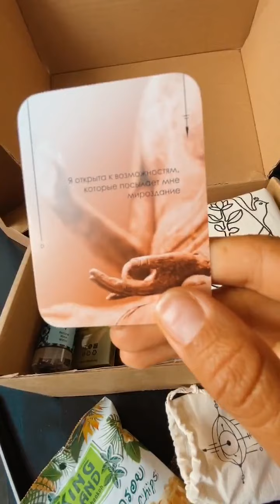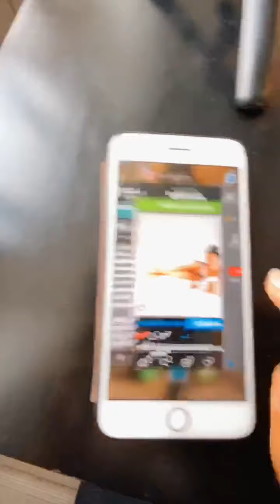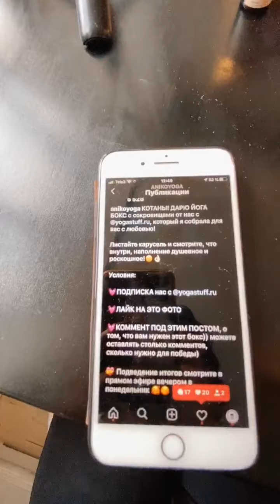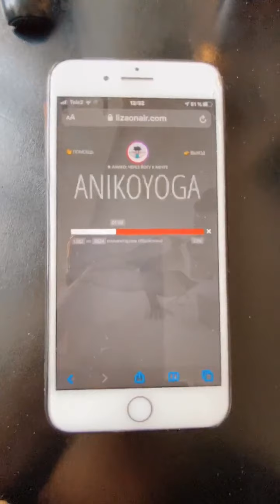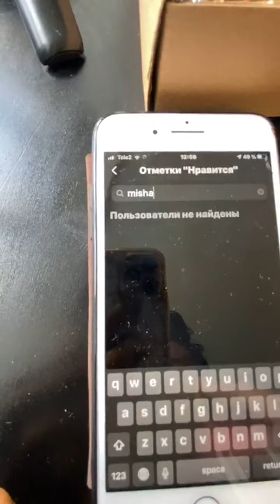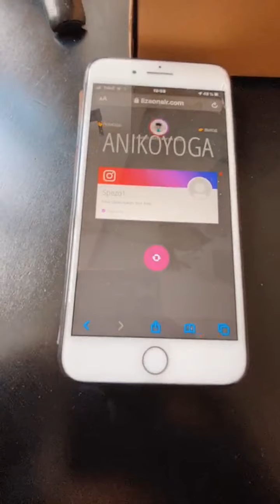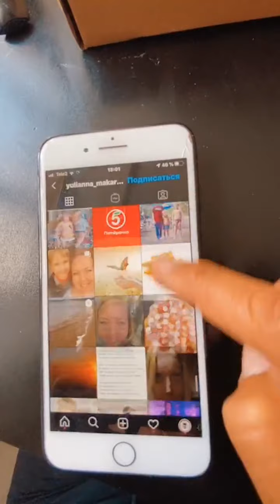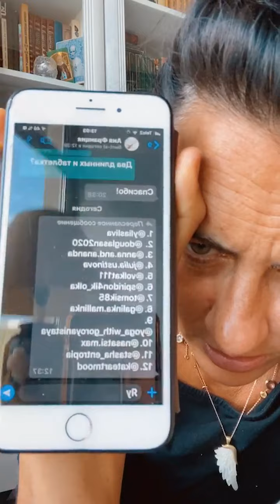Aniko Yoga - АНИКО йога : ГУРУ МОТИВАЦИИ (@ anikoyoga~1601718234~17892789436652146~1